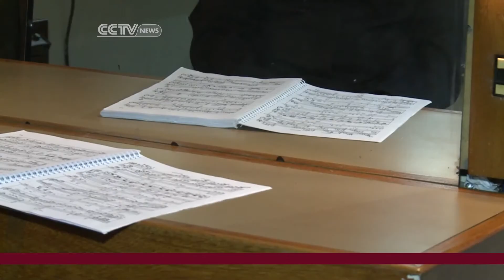Heart of the Amazon provides unlikely opera venue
CCTV's Franc Contreras reports on an opera house located in the heart of the Amazon rain forest in Brazil - The Amazon Theatre of Manaus. Built in the late 19th century off revenue from the rubber industry, the opera house is a worldwide attraction, said to rival even the best in Europe.